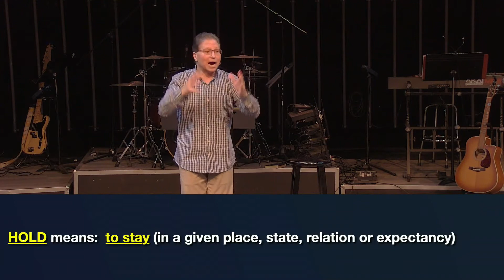3/20 Raising Lazarus from the Dead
Are you battling doubt, delay, or discouragement?

This week we continue in the series "Miracles of Jesus,"
as we find out how to live again by avoiding these death traps.